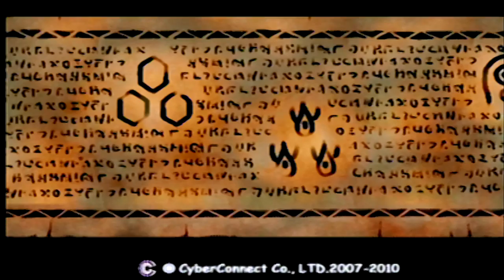.Hack//Infection - Elk, please. - Episode 18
Stop trying to be jealous, and go get the girl!
 - Let's play -